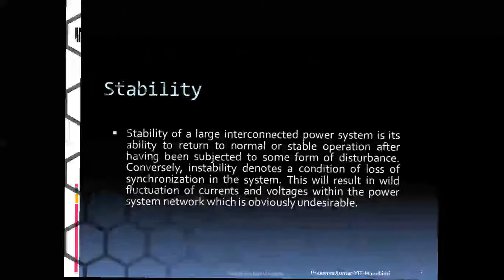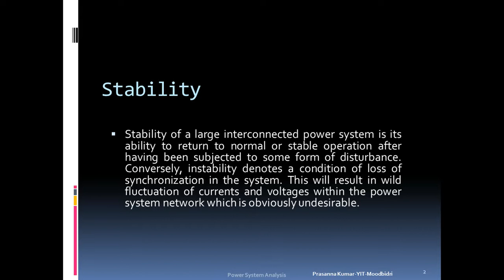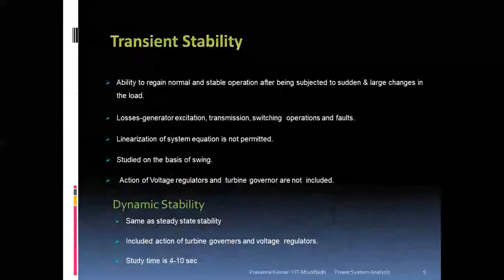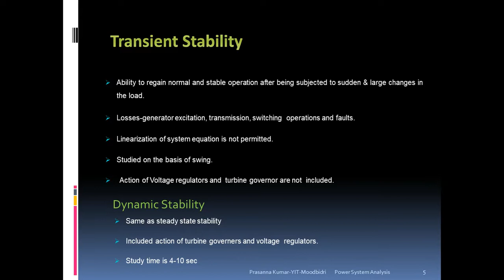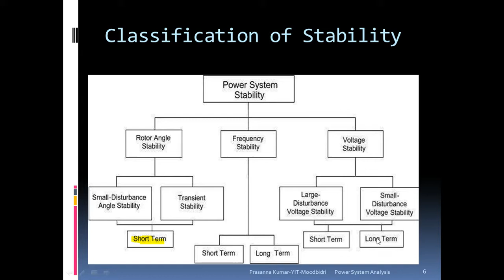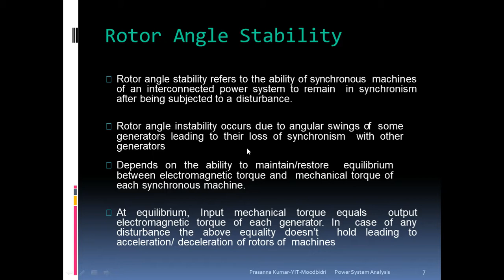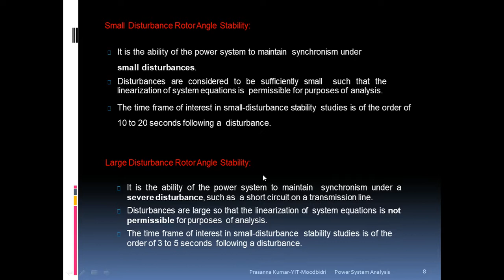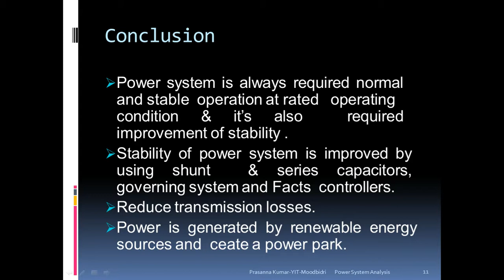Prasanna PSA Module5 Stability1